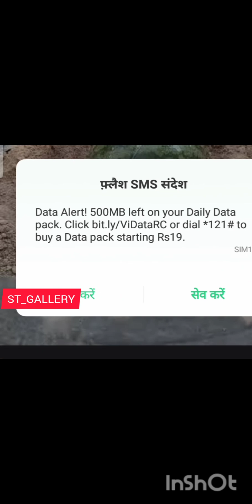नारियल और तरबूज एक ही पेड़ पर उगाए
THIS CHANNEL BELONGS TO POEM, STORY, COMMEDY, EVENT